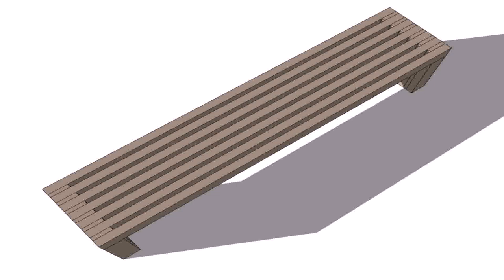Outside Wooden Bench Designs